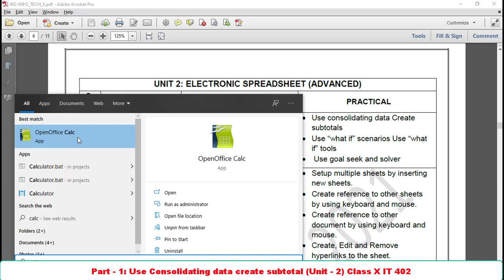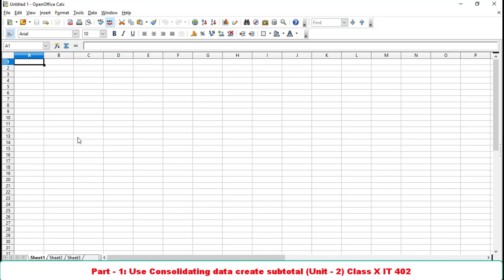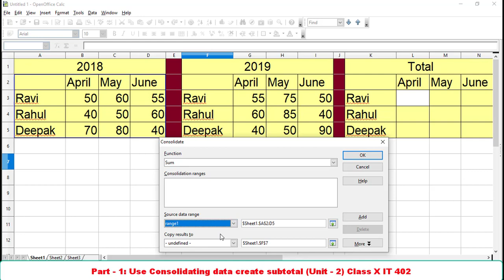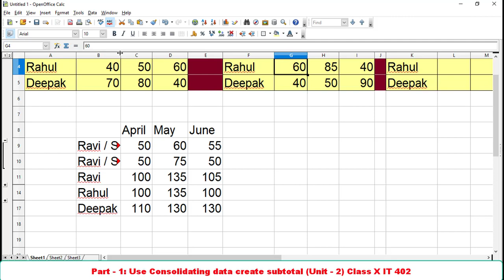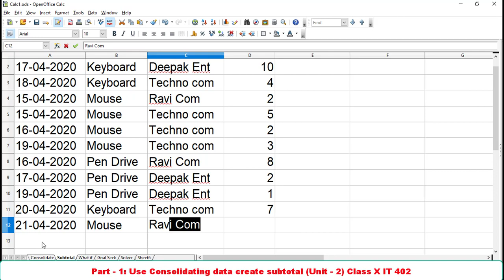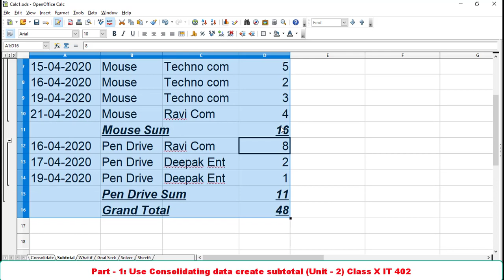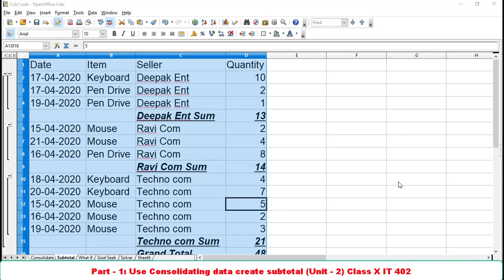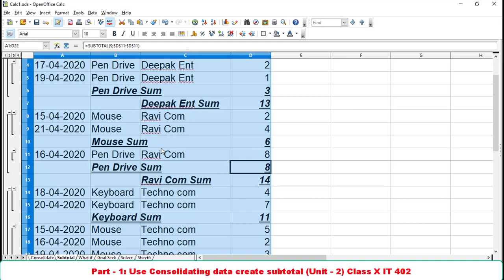ELECTRONIC SPREADSHEET (ADVANCED) | Use consolidating data Create subtotals | Part-1 |Class X | UT-2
Hello Everyone,
Supporting Document PDF
More Supporting Calc Sheets and SM
This course is a planned sequence of instructions consisting of units meant for developing employability and vocational competencies of students of Class X opting for skill subjects along with other subjects.

LEARNING OUTCOMES
THEORY
Analyze data using scenarios and goal seek.
 Using consolidating data. Creating subtotals.
 Using “what if” scenarios. Using “what if” tools
 Using goal seek and solver.
PRACTICAL
 Use consolidating data Create subtotals
 Use “what if” scenarios Use “what if” tools
 Use goal seek and solver